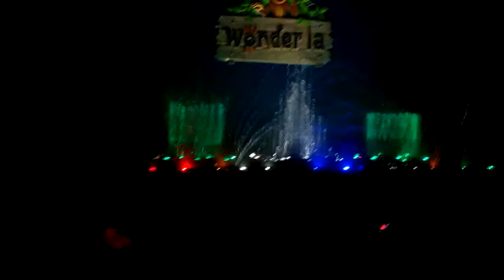Wonderla musical foundation and laser show